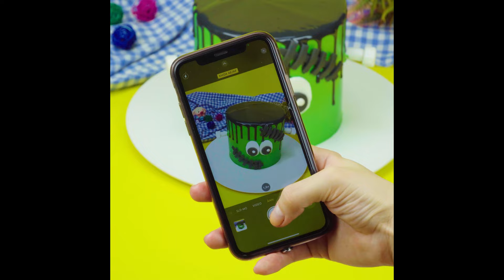Top 100+ So Beautiful Cake Decorating Ideas Like a Pro | Most Satisfying Cake Tutorials Video #39